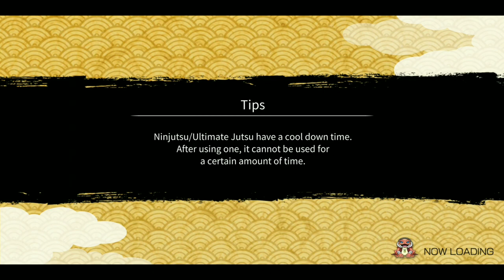Get 2240 Ten Tails Fragments Every Run (Without New Kit) | Naruto x Boruto Ninja Voltage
Roundup Mission without using EMS Sasuke Rekit or KLM Naruto Rekit jutsus.

My Guild
If you guys want to join my guild.
GUILD NAME: IND-Sensei
Approval style: Approval System
Reqd. rank: Anyone's ok